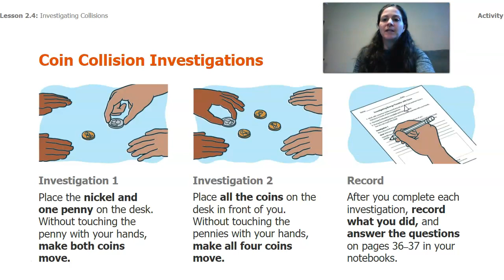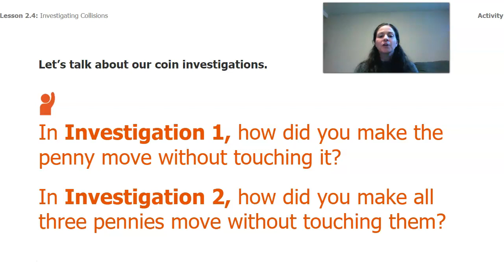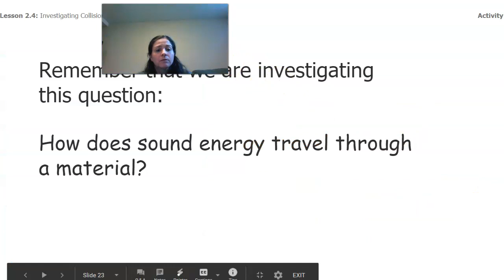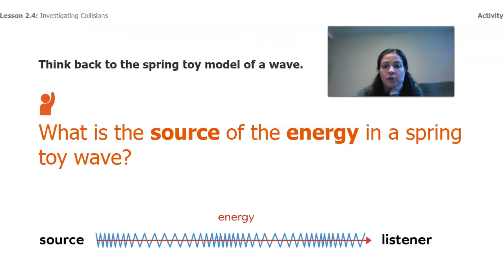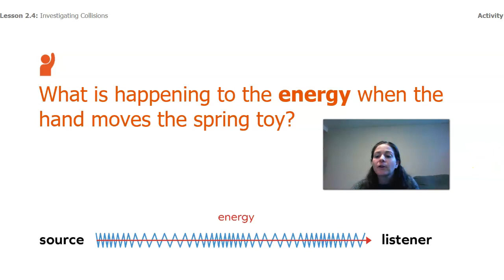Grade 4: Waves, Energy, and Information, Chapter 2, Lesson 2.4 (Part 2 of 2)